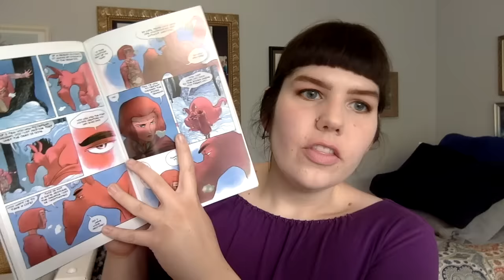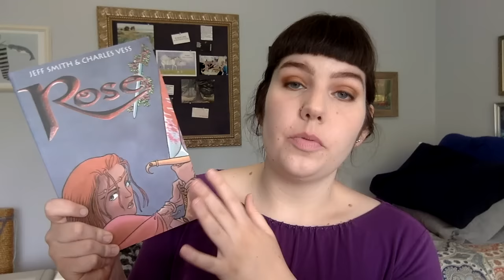Readathon | BookBuddyAThon Wrap Up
In which Amanda has some unpopular opinions